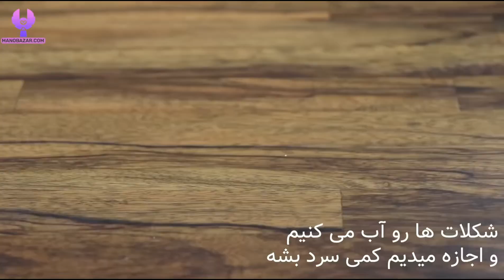طرز تهیه نوتلا خانگی در 100 ثانیه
کی گفته نوتلا خانگی نمیشه درست کرد ؟ با ما باشید تا طرز تهیه نوتلا خانگی را در 100 ثانیه یاد بگیرید .
لینک مطلب در سایت من و بازار